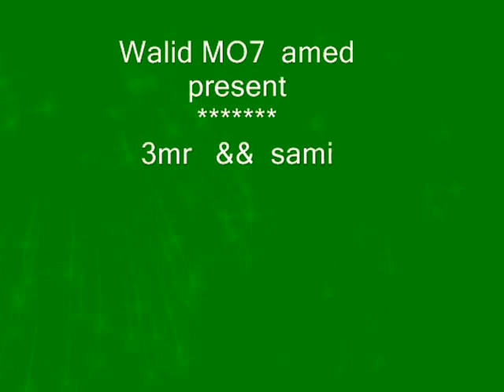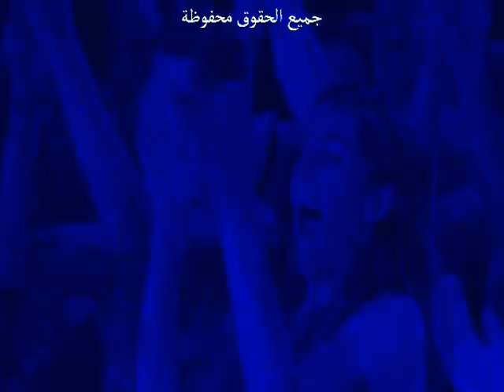عمرو دياب و سميرة سعيد _ دويتو _ خايفة و متخافيش clip _ NEW